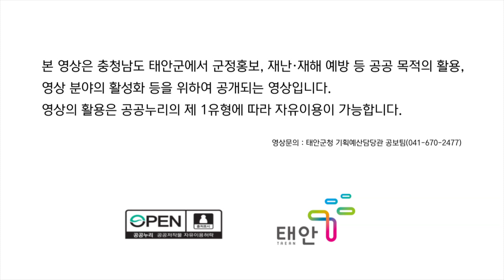태안TV - 태안 생깅 차광재배(공공누리)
파일명 : 190821-태안 생강 차광재배